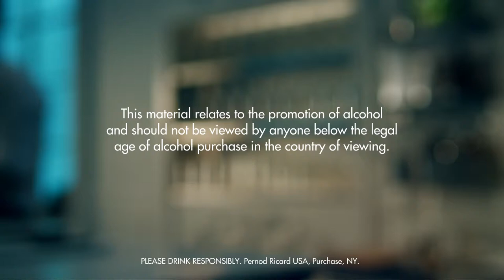FLYING FISH DRINK RECIPE - HOW TO MIX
Fill a shaker with ice cubes. Add lemon juice, orange flavored brandy, gin and peach liqueur. Shake and strain into a chilled highball glass filled with ice cubes. Top up with lemon-lime soda.

INGREDIENTS
2 Parts Gin
1 Part Orange Flavored Brandy
1 Part Peach Liqueur
1 Part Lemon Juice
Lemon-lime Soda
Ice Cubes